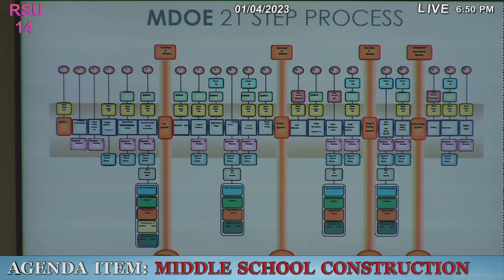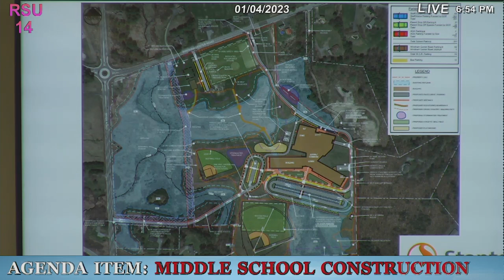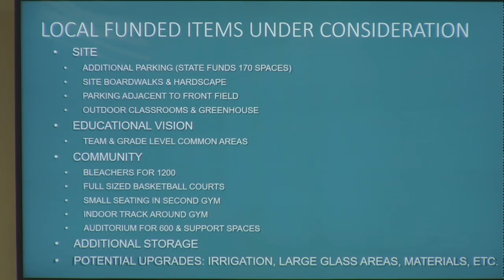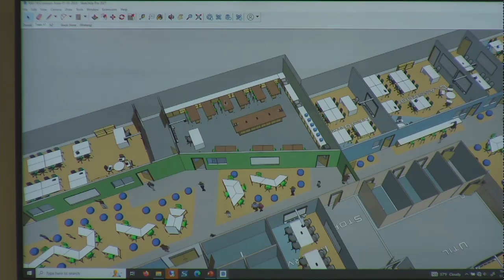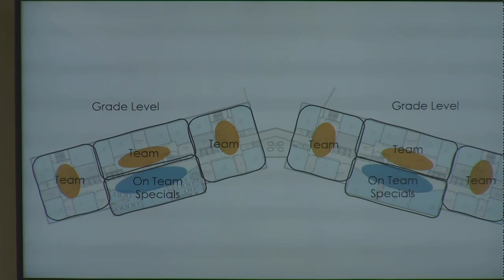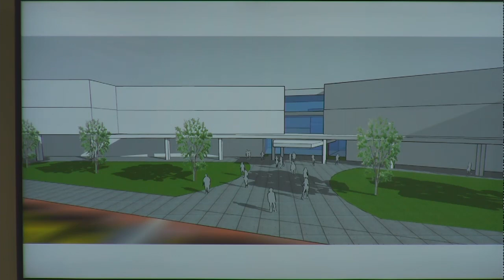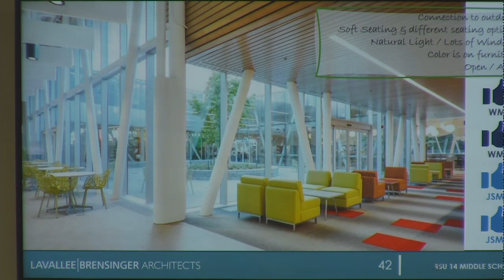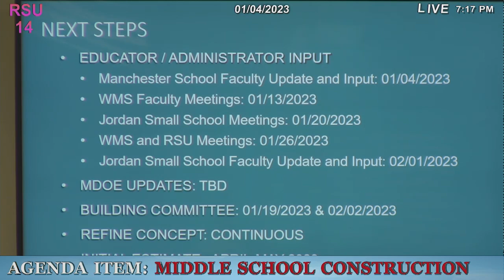SchoolBoard 2023 01 04